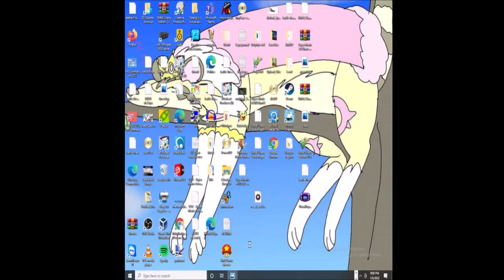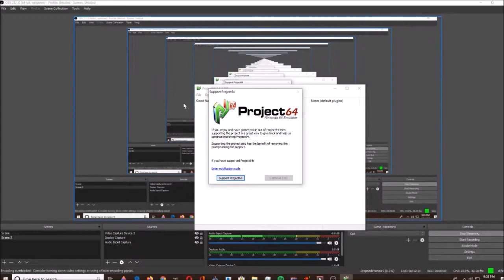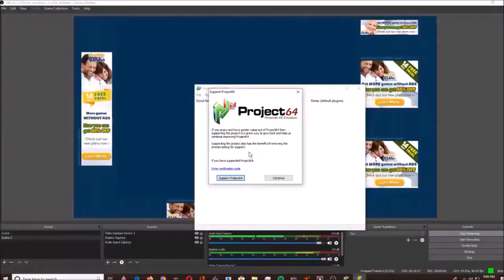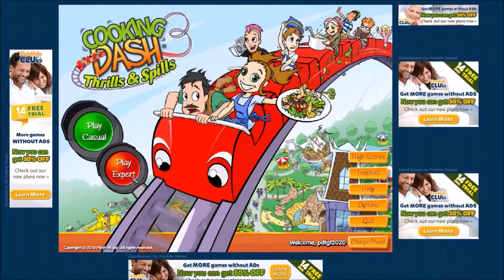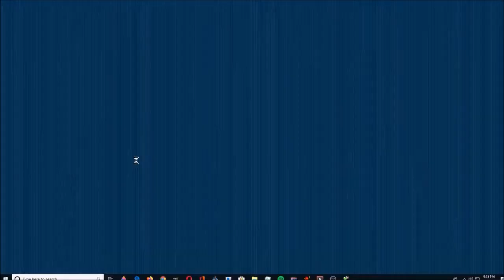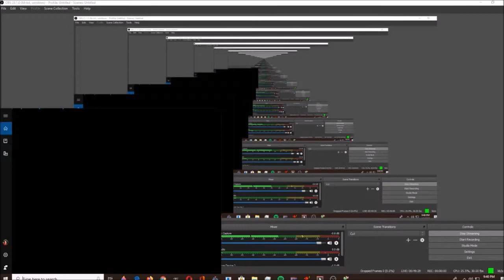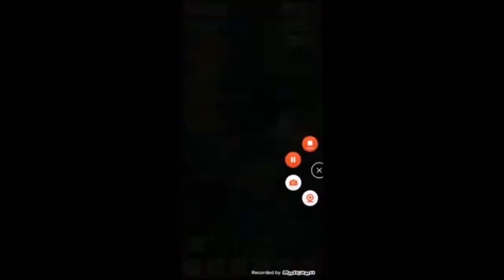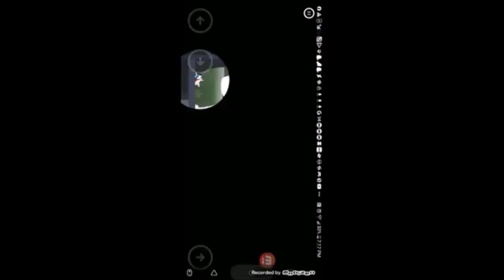September 3, 2024(5)